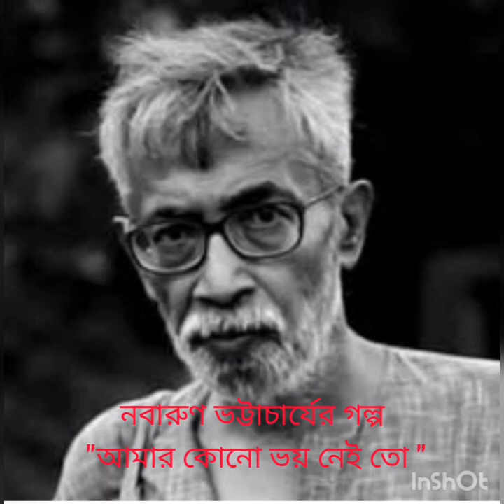Nabarun Bhattacharya Stories (10 )-- "আমার কোনো ভয় নেই তো " ( des. box 👇 ) || পাঠ- মিতালী সেন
" Amar Kono bhoy Nei Toh " - Short Story by Nabarun Bhattacharya.